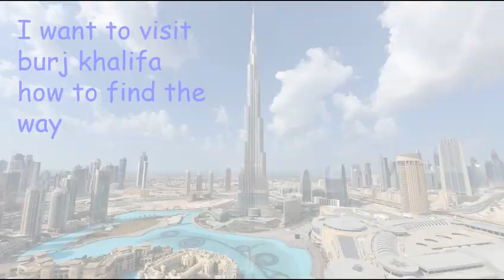Puzzle No 20 Burj Khalifa I Want to Visit Burj Khalifa How to Find the Way (Burj Dubai)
visit to Bubai,
Dubai Game,
burj Khalifa Game
find the way game,
game,
gaming,
gamer,
amazing game,
time pass game,
latest game,
new game,
viral game,
viral videos,
mind game,
Find the Way Puzzle Game,
find the way,
games,
mind blowing game,
old game,
game fun,
funny game,
mind test,
mind gaming,
gaming expert,
Time Pass Puzzle Game,
new trendy game,
viral game,
most amazing gaming content,
trendy game,
rasta talash karin,
pc gaming,
how to pass boring time,
time pass, boring time,